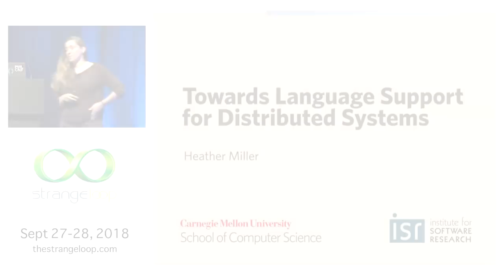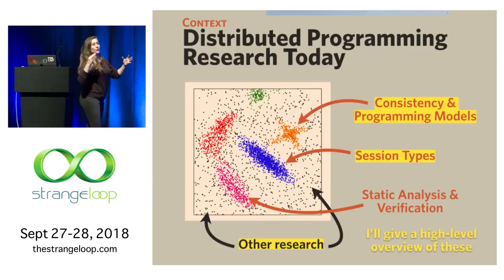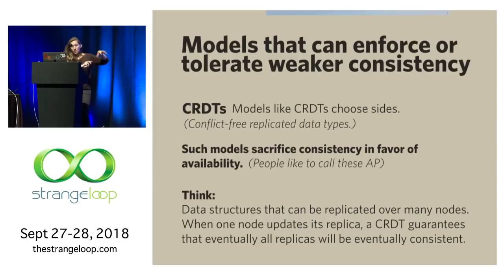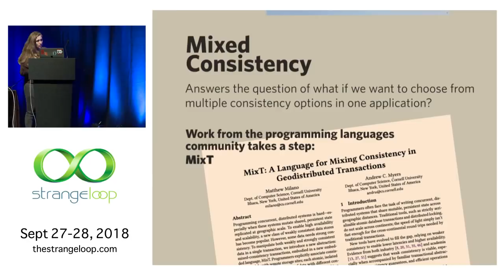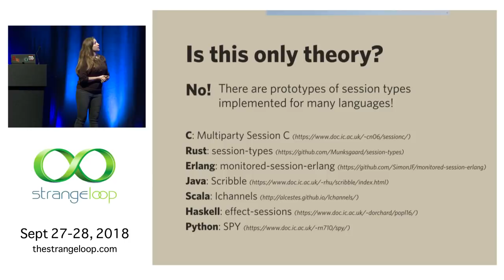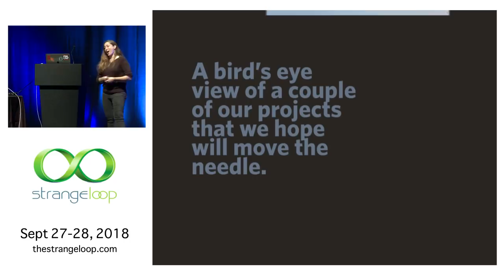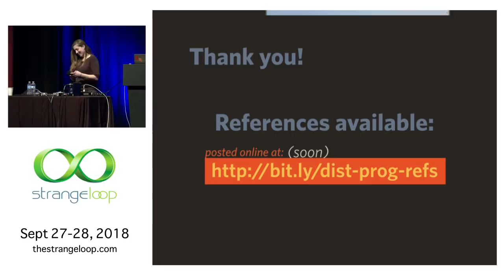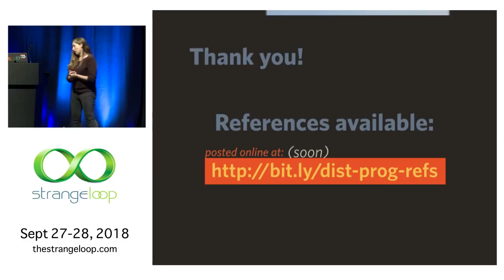"Towards Language Support for Distributed Systems" by Heather Miller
Building and managing different sorts of distributed systems is notoriously difficult; of course nodes can fail, but we are also often connecting many different services with many different underlying assumptions behind each. This means that not only can individual components fail, but so can entire inter-connected groups of services. But what if we could leave some of these headaches, like making sure that certain invariants hold between two inter-connected services, to our programming language to worry about? In this talk, Heather will talk about some recent work bridging distributed systems and programming languages research by shifting reasoning for two classes of problems into the programming language; building up richer computations making use of CRDTs, and building up richer computations implemented as compositions of serverless functions.

Speaker: Heather Miller